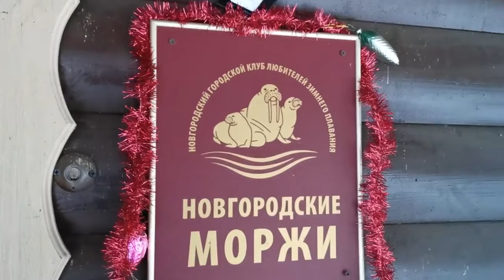ой, мороз-мороз ❄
16 января 2021 года